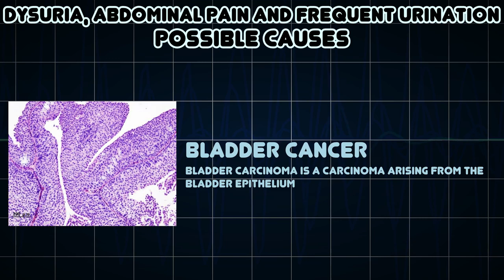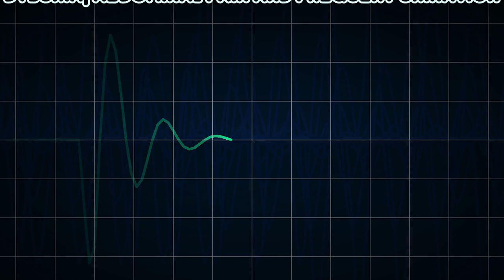Dysuria, Abdominal pain and Frequent urination (Medical Symptom)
Possible causes of Dysuria, Abdominal pain and Frequent urination (Medical Symptom)

Frequent urination, or urinary frequency, is the need to urinate more often than usual